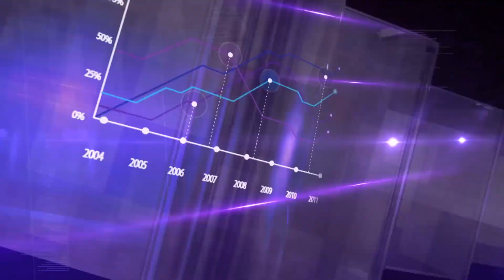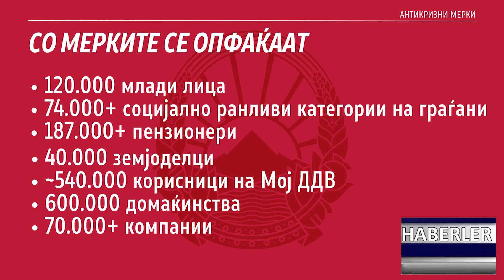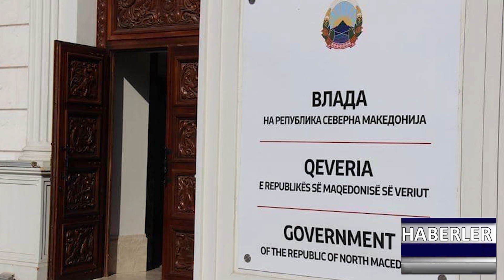DNEVNIK TR 29 11 2023